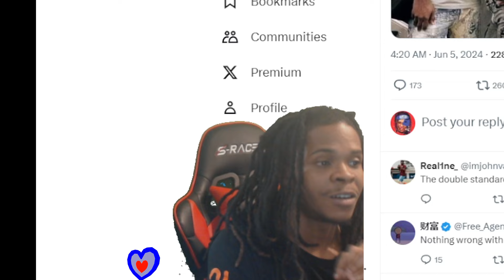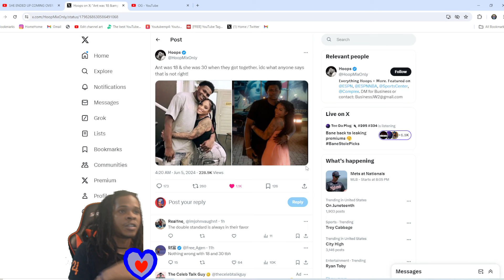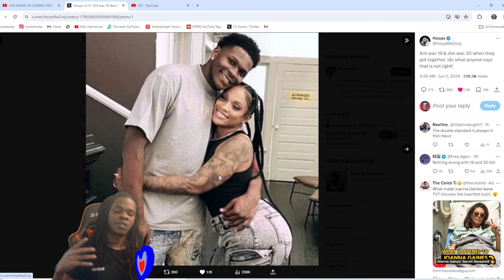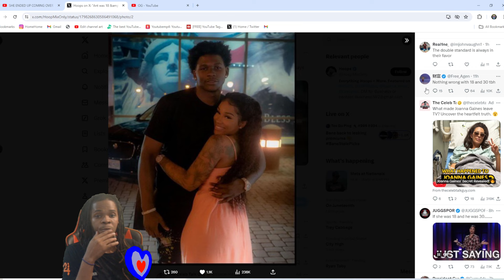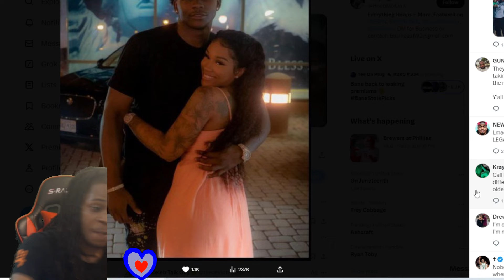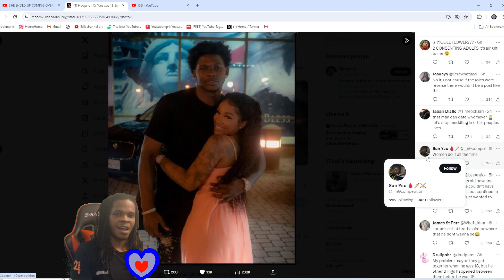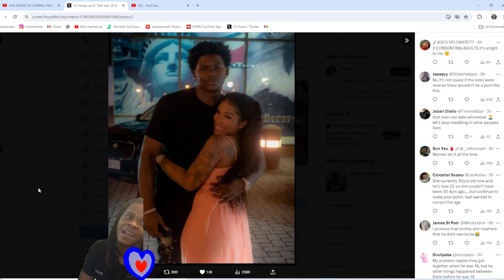ANTHONY EDWARDS IS BEING SEDUCED BY A 30 YEAR OLD BABY MAMA